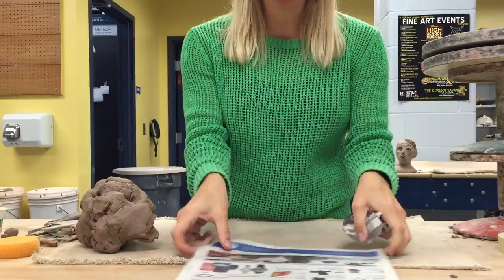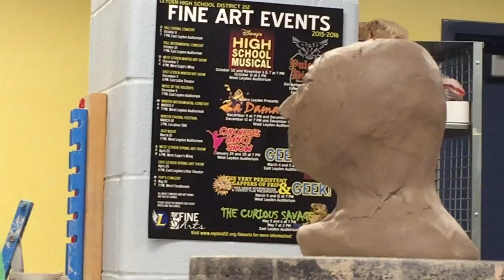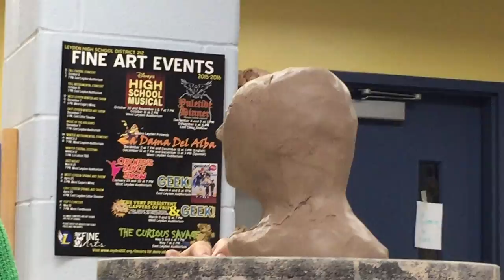Sculpting a Human Head (Chia Head project)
This demonstration will take you through the process of creating a human head in clay, starting with a solid block of clay and hollowing it at the end.